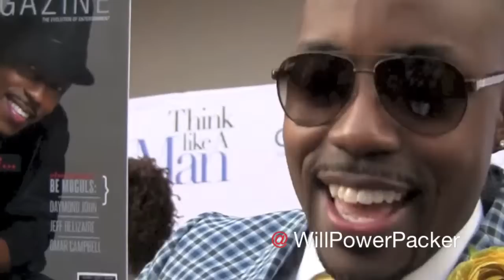Think Like A Man: Red Carpet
Thanks to Rainforest Films and 135th Street, the cast and the talent behind Steve Harvey's "Think Like a Man" made it a star-studded occasion.  While they brought the RED Carpet to the Regal Cinema at @AtlanticStation in Atlanta, GA everybody that was anybody, including us was there.  It was a star~studden occasion and the @CEOofRtSE was there to capture it.